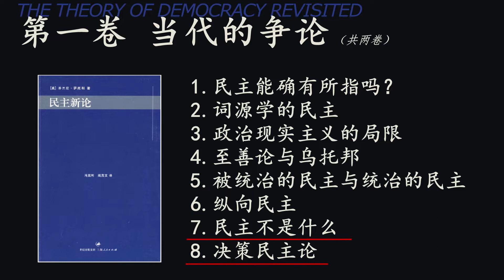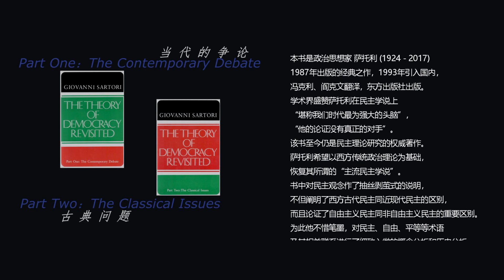洪果带读《民主新论》27：民主不是什么（Ⅳ）独裁和一人独裁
【本章题记】极权主义是什么呢？是一种新形势下的古老专制体制呢，还是一种全新的现象？——米洛万·吉拉斯

第一卷 当代的争论

第7章：民主不是什么

7.1 对应词、反义词与强度问题
7.2 威权主义、权威与权力
7.3 总体国家、民主和绝对统治
7.4 极权主义
7.5 独裁和一人独裁 √

谌洪果带读萨托利1987年的经典著作《民主新论》（The Theory of Democracy Revisited），以纯学术的方式，对民主是什么，作扎实、系统而深入的理解和阐释。正视问题，正本清源，澄清民主的真义，消除对民主的各种误解，把对民主的价值和批判，都建立在理性审辩和历史把握的基础上。

洪果带读《民主新论》50讲，视频【完整版】已上线知无知公众号：IGWISE

知无知是哲学园，果老师是爱智者。